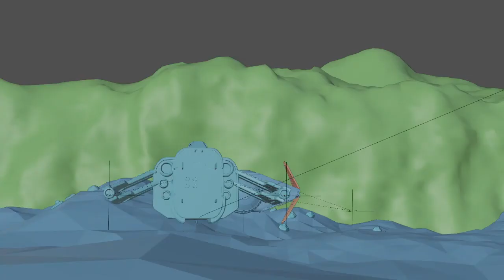blender 2.90 star wars fight animation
Hello to all youtubers today i have to show you a star wars  chase scene. For the explosions i used smoke effects with fix domain. The scene rendered with Cycles with an nvidia gtx 1660ti